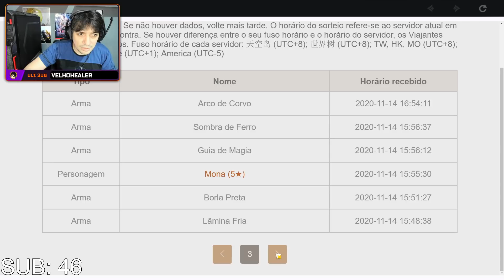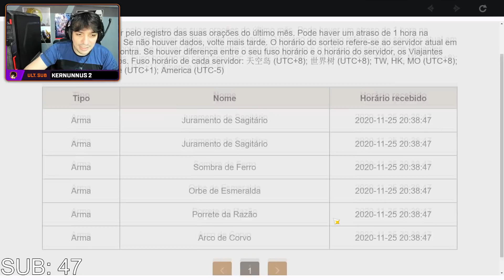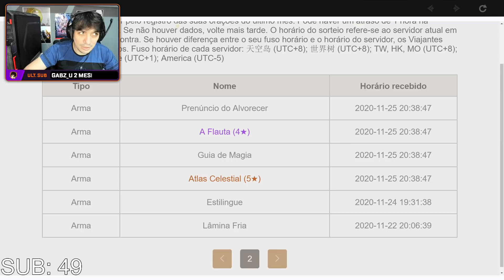TORREI TODAS GEMAS! ZHONGLI VEM OU VEM - GENSHIN IMPACT